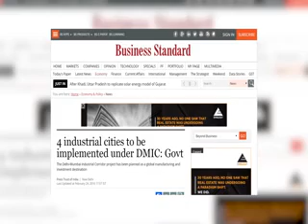4 MIN 88